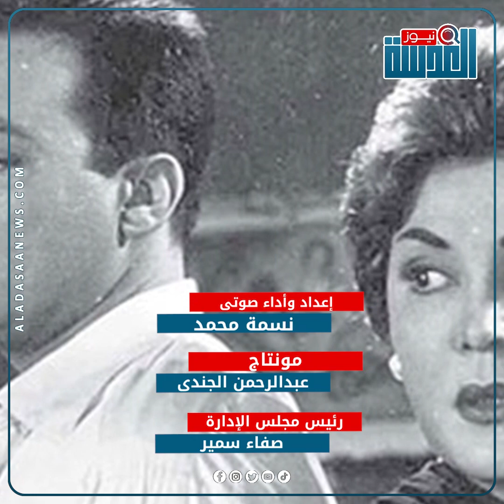الزواج لا يعرف السن .. تعرف علي الفنانات التي تزوجت رجال اصغر منهم 😳